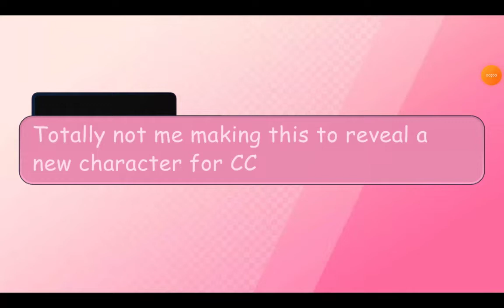The Moods of...? | New CC Character revealed!? | Chaos Controlled | Sh*tpost | ⚠️ PROFANITY WARNING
Someone has joined the Sanctuary! But who could it be? :)